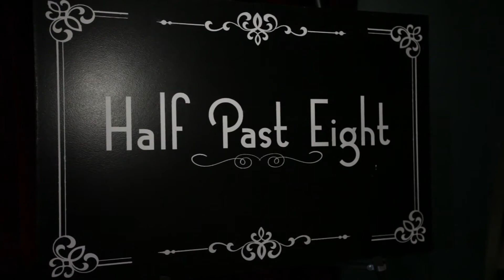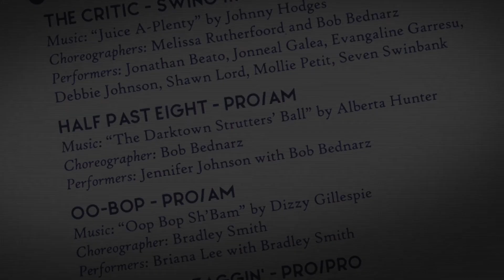Follies 2018 Half Past Eight